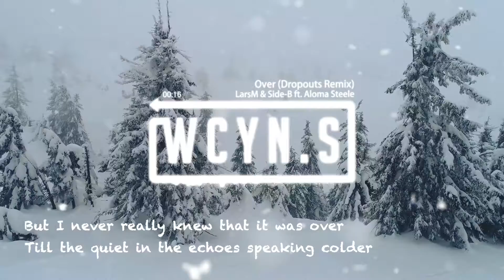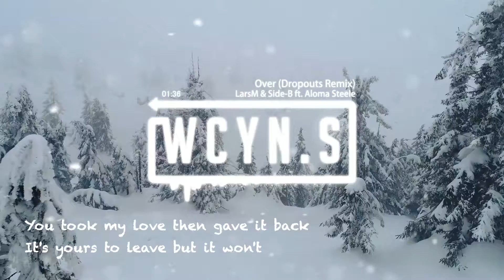LarsM & Side-B ft. Aloma Steele - Over (Dropouts Remix)(Lyrics)